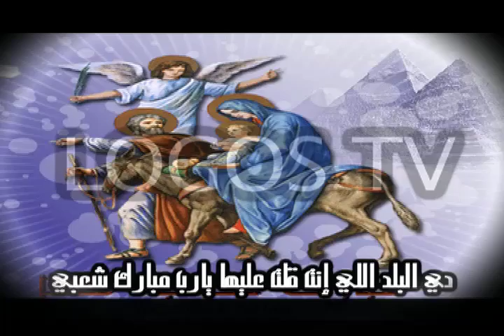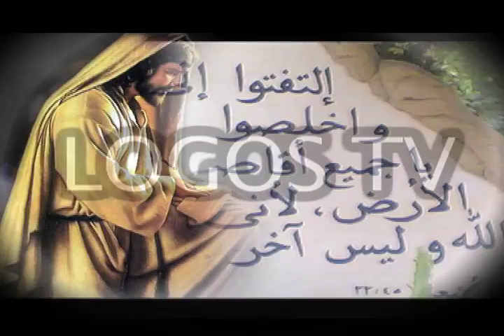ترنيمة جامدة ( لو تزول السموات)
ترنيمة لو تزول السموات ترنيمة قبطية جامدة جدا عن مصر
من إنتاج لوجوس تي في قناة الكنيسة القبطية في لوس أنجلوس
مونتاج مني حنا